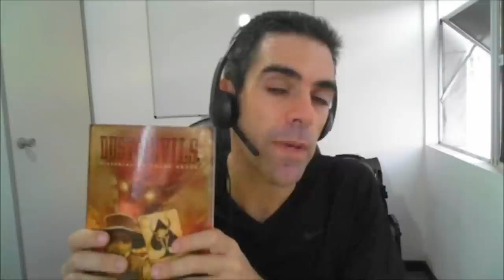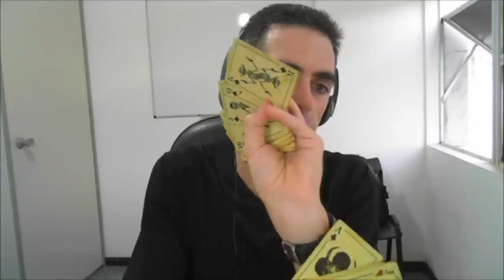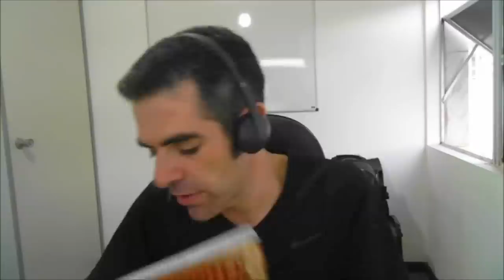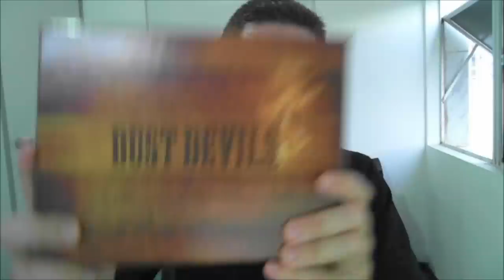NitroVideo: Dust Devils RPG Narrativo no Velho Oeste!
Conheça Dust Devils, um RPG de narrativa compartilhada no Velho Oeste, da Editora Redbox.

Dust Devils é um jogo de interpretação ambientado no violento Velho Oeste do século XIX onde os jogadores interpretam os ícones daquela época, figuras que todos conhecemos, amamos e, muitas vezes, odiamos — pistoleiros, cowboys, homens da cavalaria, fazendeiros, xerifes, foras da lei, comanches, sioux, garotas do saloon, garimpeiros, enfim, todos os aqueles personagens vistos em filmes ou nas históricas lendárias do Velho Oeste.

Em Dust Devils, os jogadores exploram esses personagens do Oeste, reais e fictícios, vivendo em uma terra selvagem e sem lei, lutando contra seus próprios Demônios, interiores. Eles buscam se livrar de seus defeitos, de seus tormentos, de seus segredos obscuros. Todos querem reconstruir suas vidas, mas nem todos conseguirão!

Ao contrário do que possa parecer, um jogo de Dust Devils não tem como temática principal a violência ou a terra sem lei. Aqui você joga contra o seu passado, lembranças e vergonhas que o impedem de dormir à noite. Aqui você joga para descobrir o que você será no futuro, mesmo que pra isso, você precise matar quem você foi no passado.